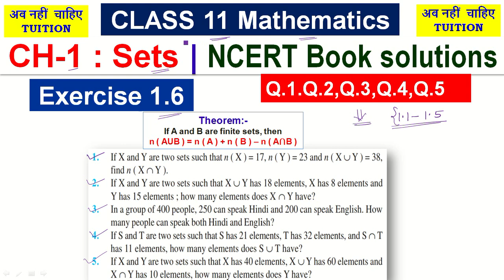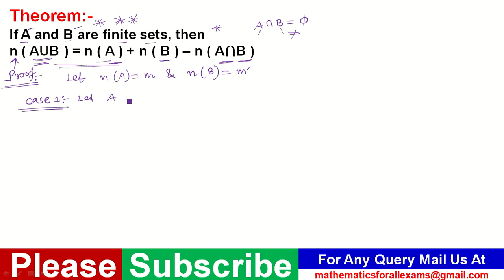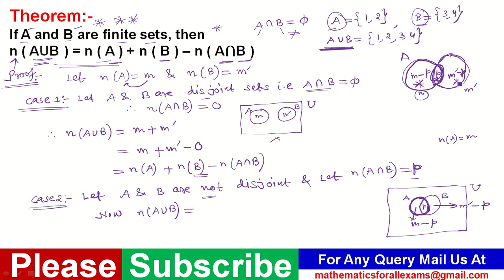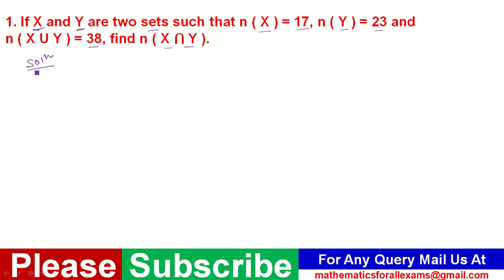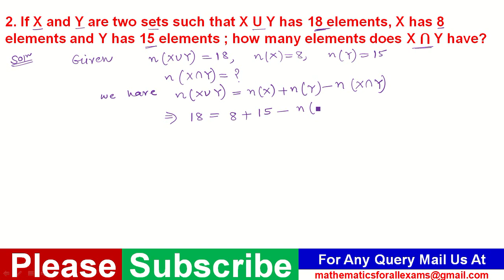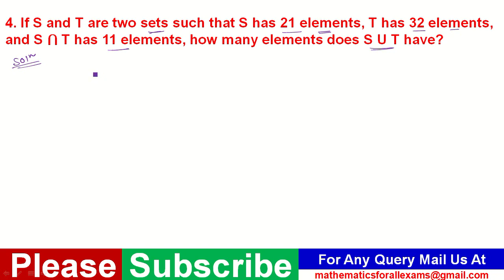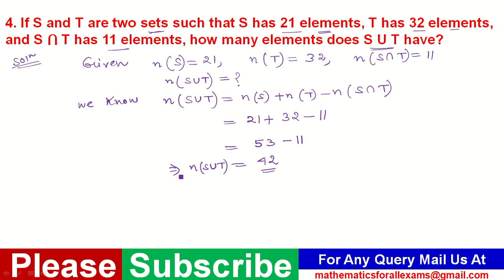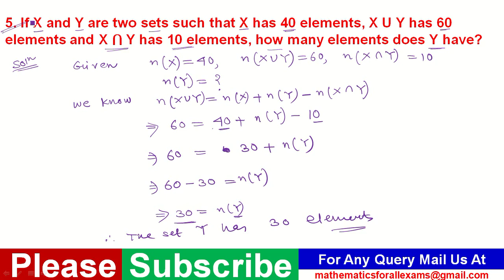CH-1 : Sets | Exercise 1.6 | Q.1,Q.2,Q.3,Q.4,Q.5 | CLASS 11 Mathematics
Credit:-
Photos in this video are clicked from NCERT Book.

n ( AUB ) = n ( A ) + n ( B ) – n ( A⋂B ),Ahsec class 11 mathematics